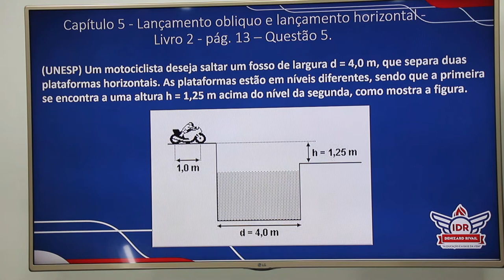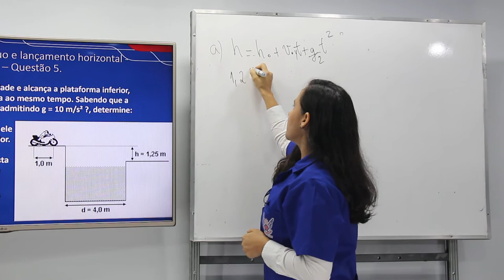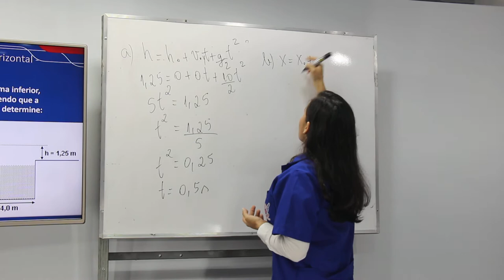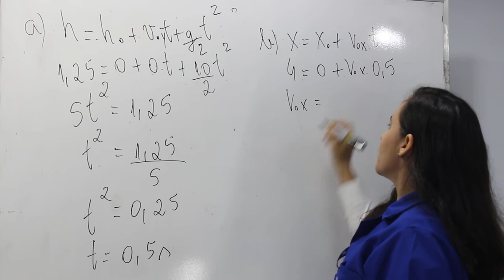WEB AULA 3 - FÍSICA - 1ª SÉRIE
Capítulo 5 - Lançamento oblíquo e lançamento horizontal - Livro 2 - pág. 13 – Questão 5.